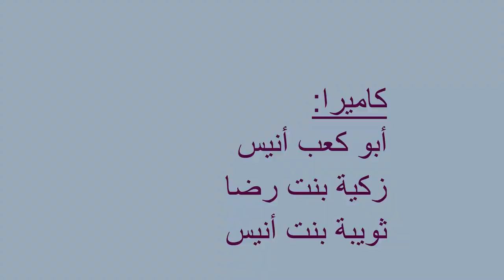বিশ্বের দীর্ঘতম সৈকত সফর Coxsbazar Tour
বিশ্বের দীর্ঘতম প্রাকৃতিক সমুদ্র সৈকত কক্সবাজার ভ্রমণ Coxsbazar Sea Beach visit.
বাংলাদেশে আছে বিশ্বের বিষ্ময় দীর্ঘতম সমুদ্র সৈকত। কক্সবাজার ভ্রমণ।
travelling to the world's longest sea beach. natural wonder heritage in Bangladesh.